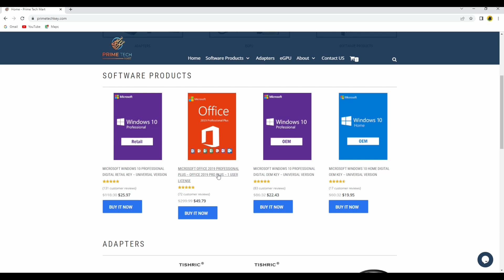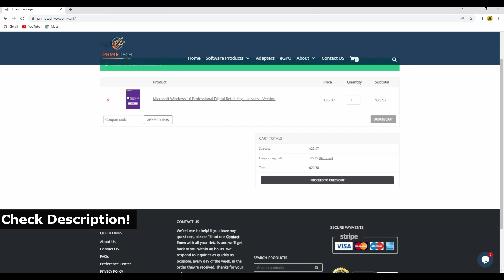#67 | We Got Unlimited Loot from Ancient City | Minecraft 1.19 survival series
Minecraft ancient city loot | Minecraft 1.19 survival series
This is the episode 66 of Minecraft 1.19 Update Gameplay in Hindi I am going to show minecraft 1.19 gameplay. So definitely watch minecraft pe survival series hindi to know more about minecraft pocket edition survival series in hindi. Minecraft Pocket Edition ancient city.